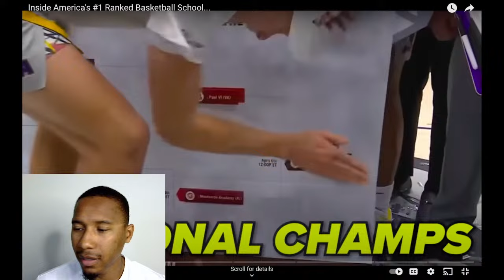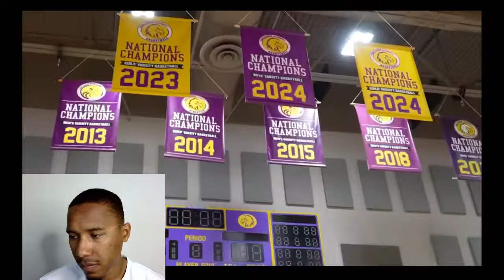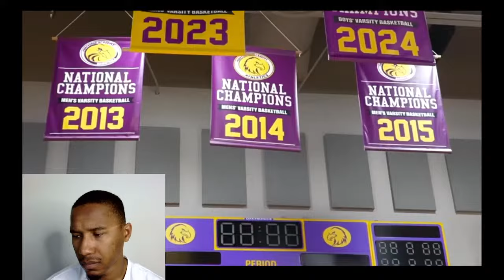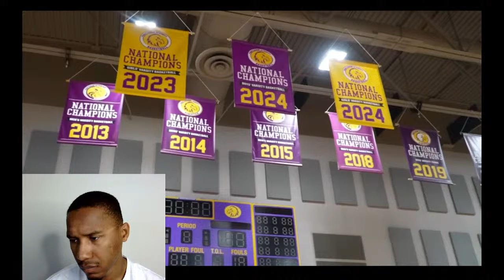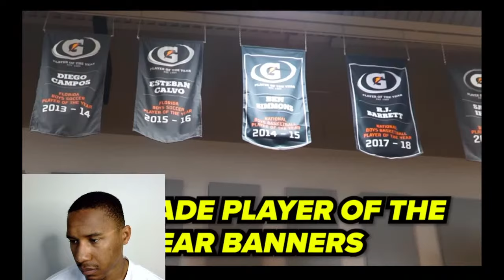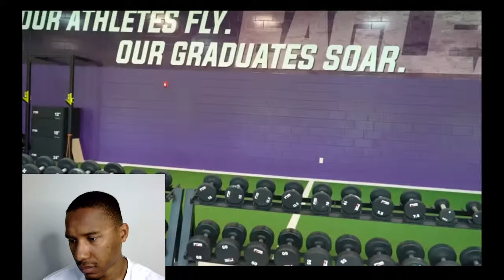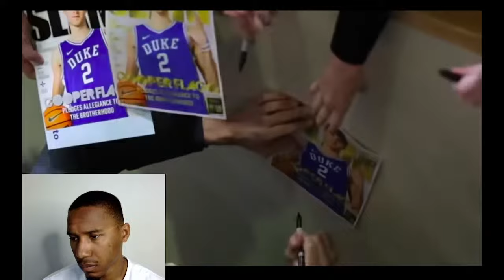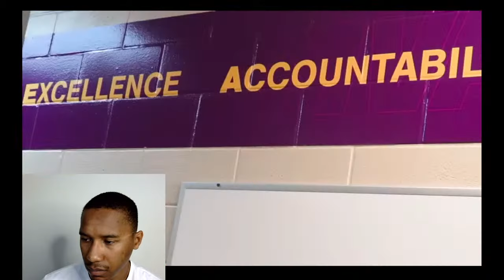INSIDE THE #1 BASKETBALL SCHOOL IN THE UNITED STATES!! MONTVERDE ACADEMY🏀